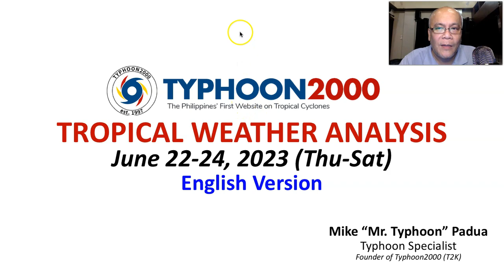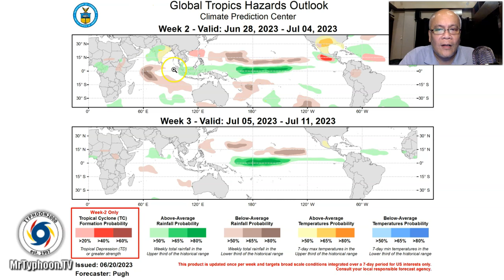June 22-24, 2023 Update: Monsoon Trough + Weak LPA 92W Will Bring Thunderstorms Over Bicol-Visayas.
Mr. Typhoon's English Update: June 22-24, 2023 (Thu-Sat)

Active Monsoon Trough with an embedded Shallow or Weak LPA 92W will bring rains and localized thunderstorms across Bicol, Visayas, Mindanao & MiMaRoPa this weekend. To find out more, check out our T2K Tropical Weather Analysis recorded at 11:30 PM Manila Time (15:30 GMT) June 22, 2023, as presented by Mike “Mr. Typhoon” Padua, Typhoon Specialist of Typhoon2000.